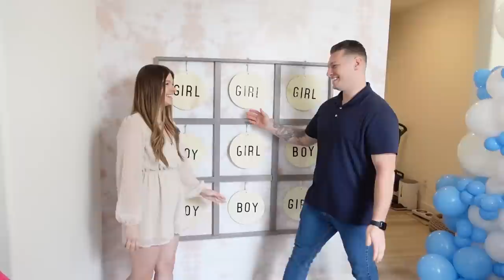The Official Varney Family GENDER REVEAL!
Finding out the gender of Baby #3 after having two girls!
We are SOOOO EXCITED to finally share the news with you guys, we are SO HAPPY!
We are the Varney Family. My name is Kaylie. My husband’s name is Mason. We have two beautiful daughters Kinsley (age 3) and Aria (age 1), and I am currently expecting our 3rd baby.

ADD US ON SNAPCHAT ➝ varneyfam